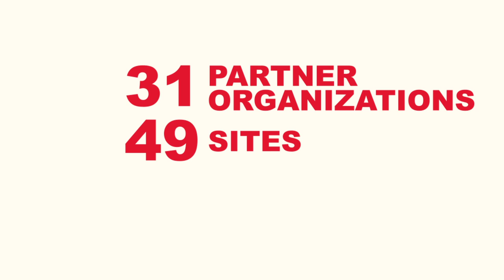Caring For Our Communities - One Day to Serve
More than 1600 volunteers gave of their time to serve their surrounding communities. This video recaps the entire One Day to Serve event facilitated by The Oaks in Red Oak, Texas.